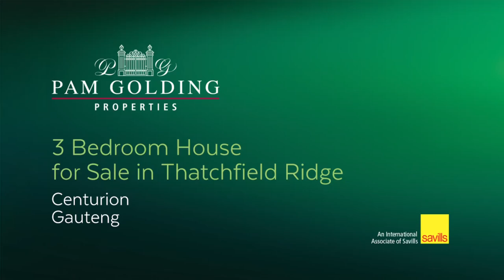3 bedroom house for sale in Thatchfield | Pam Golding Properties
Beautiful Family Home in Secure Estate
This home is sure to delight anyone who enters, with a warm and welcoming ambiance and full of natural light. Modern fittings and finishes. The open plan design is ideal for family living. The gorgeous kitchen features granite tops, a breakfast bar, and direct access to the backyard and washing line. There are three bedrooms situated upstairs. The main bedroom is en-suite and there is a full family bathroom.

This property is ideally situated in a secure estate in Thatchfield which offers 24-hour security and is in close proximity to Curo Thatchfield and all the amenities Thatchfield has to offer, including the Golf Club.